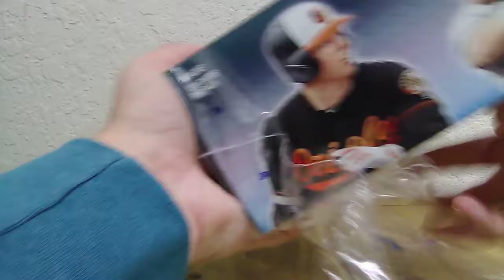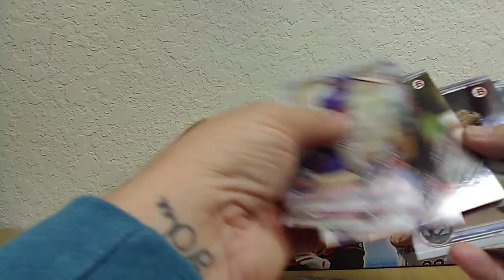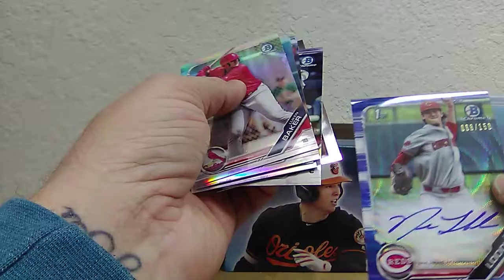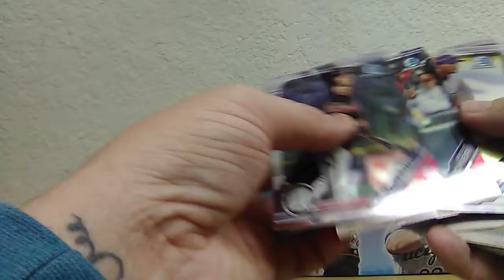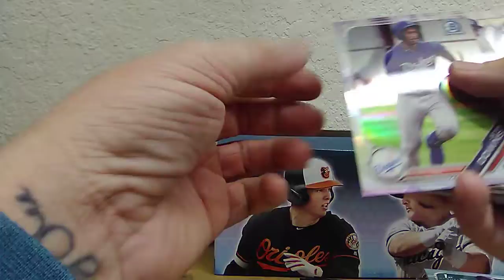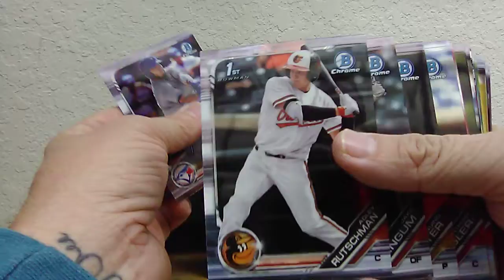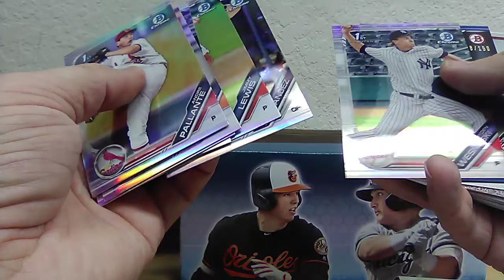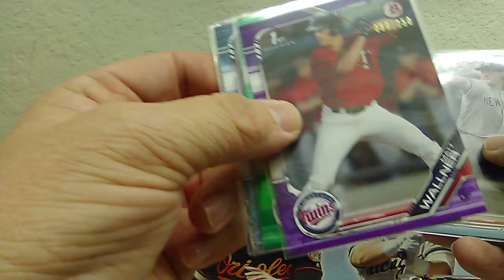2019 Bowman Draft Super Jumbo Box Break #1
Box break with Jeremy